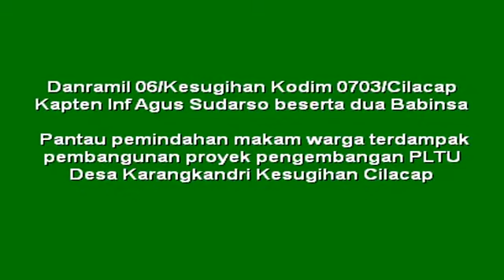DANRAMIL 06 KESUGIHAN KODIM 0703 CILACAP PANTAU PEMINDAHAN MAKAM WARGA KARANGKANDRI